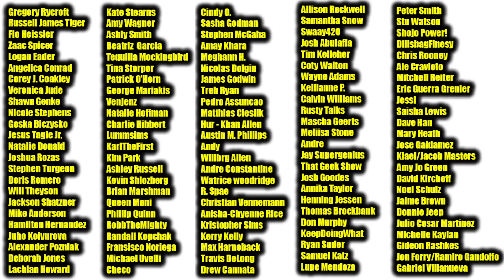Game of Thrones - Blackwater/Episode Revisited (Sn 2 Ep 9)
Aaron & Beau look back on the ninth episode of season two of Game of Thrones, "Blackwater.'

Nerd Soup, Aaron & Teddy Twitter Accounts! -